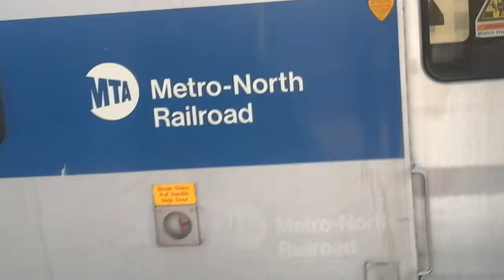Metro north: Wassaic/NIS Shoreliners at Harlem-125th Street!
Here is a video of metro north train 949 the 4:35PM Express out of Grand Central to Wassaic! And we also see a Not In Service shoreliner deadheading to Grand Central to be
metro north train 865 the 6:15PM Express out of Grand Central to Poughkeepsie!
Harlem/Hudson lines
Video taken April 14th 2016 at 4:47PM!